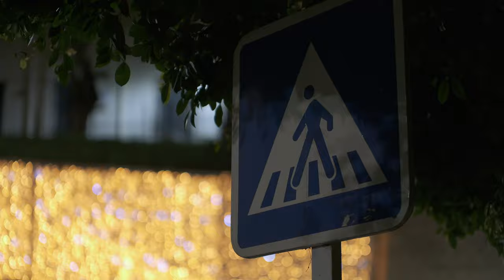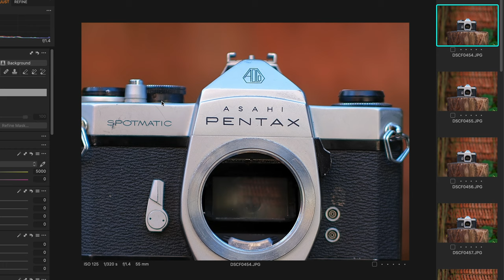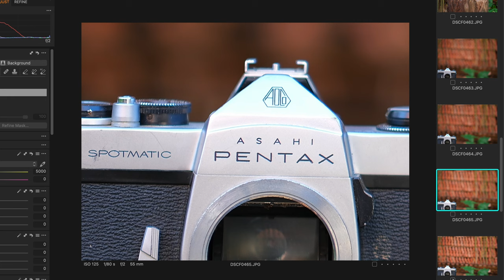Meike 55mm f/1.4 AF أكدولي على السعر